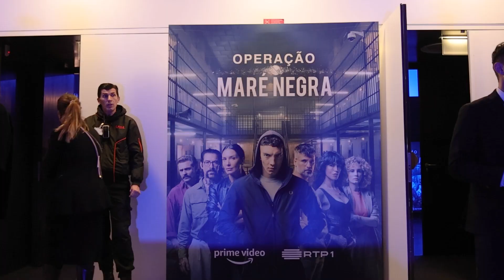Operação Maré Negra (segunda temporada)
A Prime Video e a RTP realizaram em Lisboa, a antestreia mundial da segunda temporada da série Operação Maré Negra, que estreou dia 10 de fevereiro na Prime Video, RTP1 e RTP Play.

O evento decorreu no Cineteatro Capitólio e contou com membros do elenco nacional e internacional, nomeadamente Soraia Chaves, Pêpê Rapazote, o chileno Jorge Lopez (que participou em Elite), João Craveiro e Noua Wong, entre outros convidados.